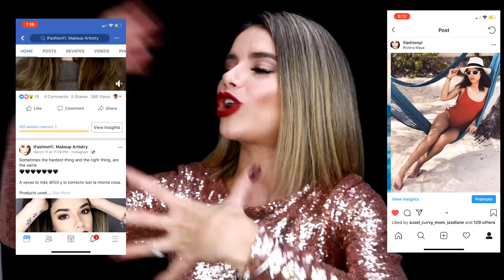|MEJOR Y PEOR VESTIDOS DE LOS LATIN GRAMMY 2018| NOCHE DE ESTRELLAS Y DE ESTRELLADOS😱⭐️YISSEL G⭐️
|MEJOR Y PEOR VESTIDOS DE LOS LATIN GRAMMY 2018| NOCHE DE ESTRELLAS Y DE ESTRELLADOS😱⭐️IFASHIONYI⭐️

Latin Grammy 2018 señores y Aquí les dejo este vídeo donde puramente estamos hablando de moda y pues también una oportunidad para que me conozcan mejor😃 estaremos hablando de los aciertos y desaciertos a la hora de vestirse para estos premios tan esperados todo el año y donde se supone que haya un derroche de glamour. Hubo muchos Yes pero también hubo quien no le atinó y todo eso se los presento hoy. Recuerden que esta es mi opinión y no espero que todos y cada uno de ustedes esté de acuerdo conmigo, simplemente es para divertirnos con este tipo de videos que siempre buscamos cada vez que hay una entrega de premios. 😘😘😘😘

Espero que les guste mucho, recuerden siempre dejarme sus comentarios allí debajo diciéndome que les pareció y qué quisieran ver.😘😘😃😃😃😘😘😘

Utilizo una cámara Cannon Rebelt t6i para grabar los videos y Wondershare Filmora para editar.